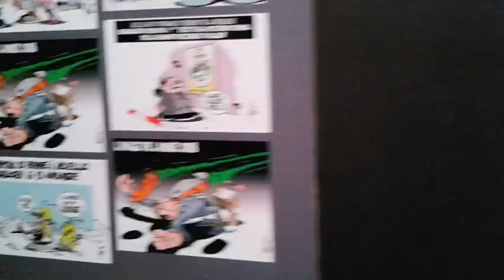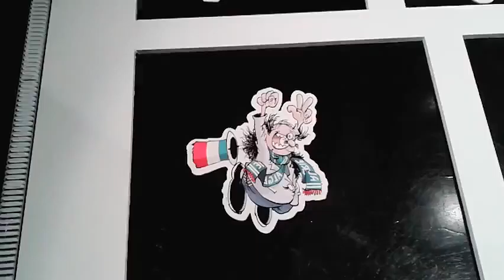expo Caractères 50 ans de BD algérienne, institut du monde Arabe - Paris avril 2016